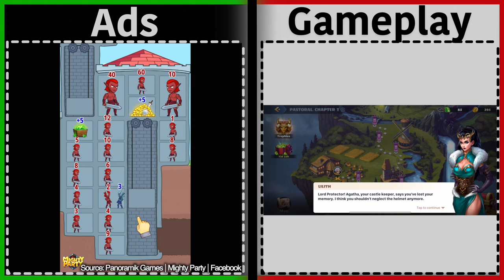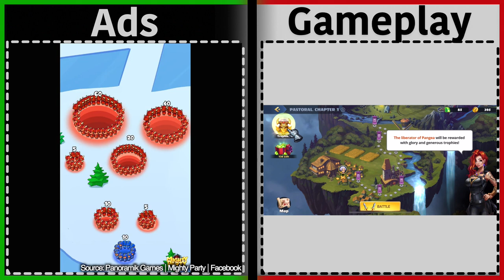Mighty Party | Is it like the Ads? | Gameplay